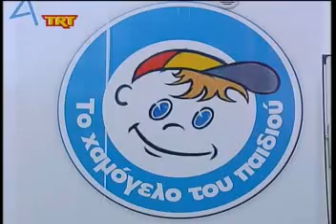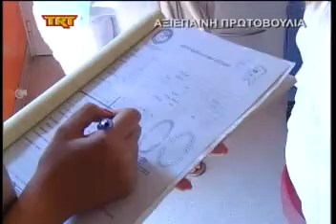Αξιέπαινη πρωτοβουλία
TRT λαρισα